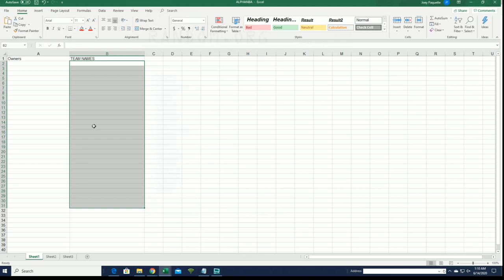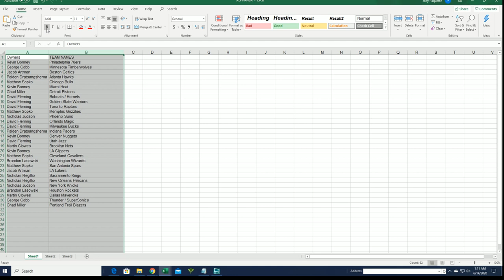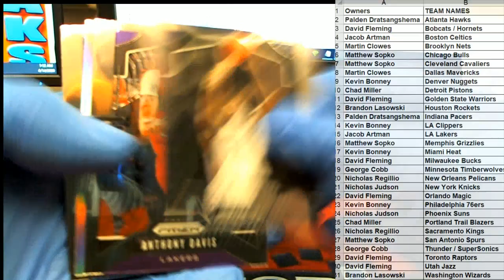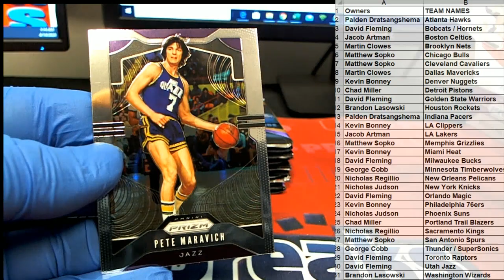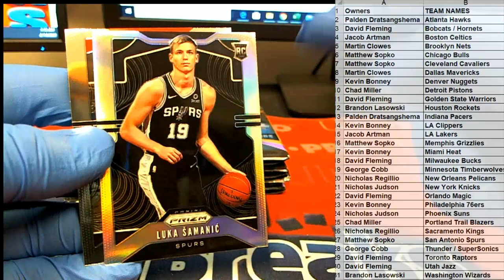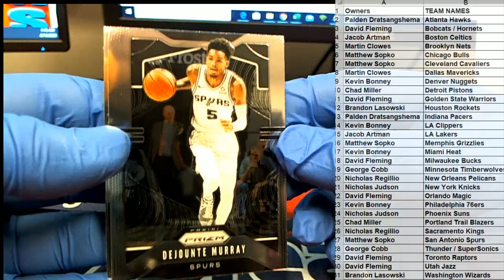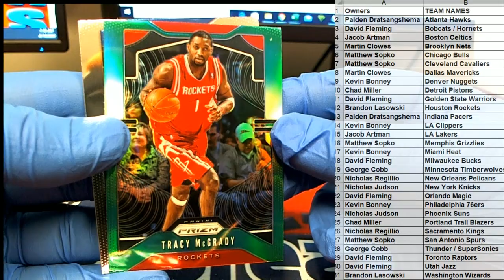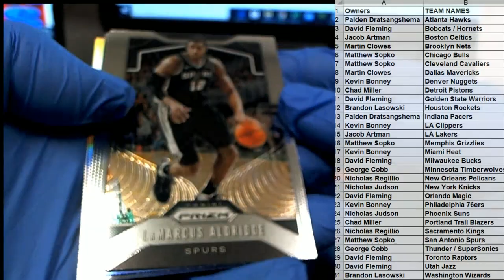2019 20 Panini Prizm Basketball Retail Box ID 20PRIZRETBB215